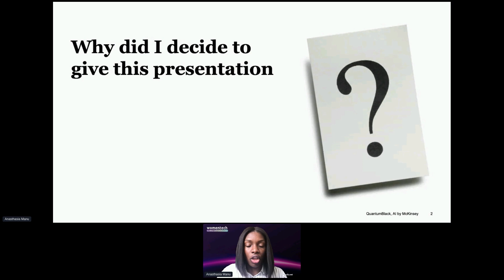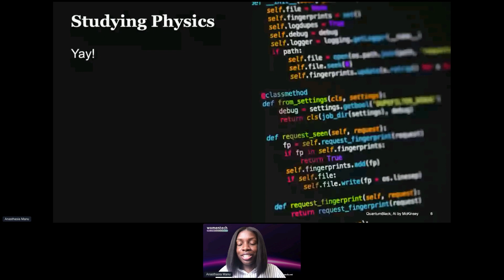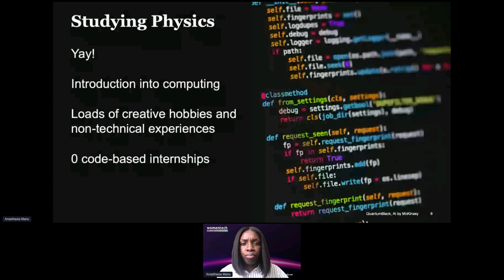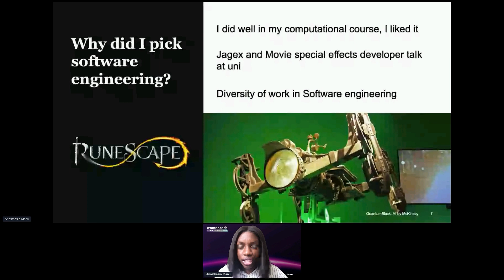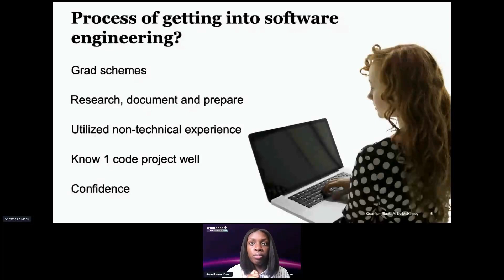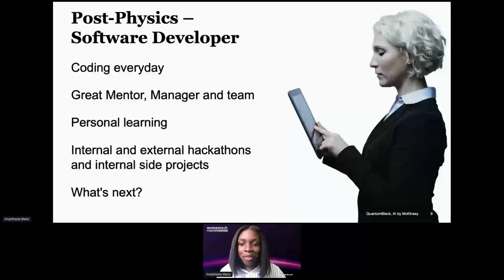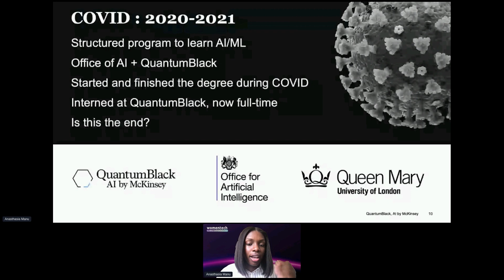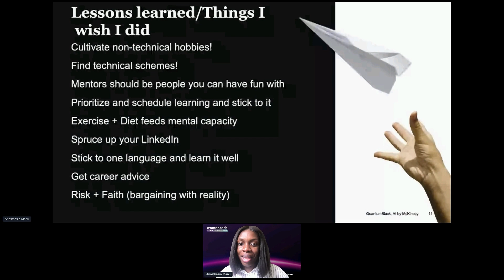From Physics to Software Engineering – building a non-traditional career path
Anasthasia  Manu
Software Engineer at QuantumBlack, AI by McKinsey

Many with a STEM background have transitioned into tech with ease. Although this career progression has been well covered, every story is unique. Having studied Physics and interning in research laboratories across the UK, I was steadfast in a career as an experimental scientist. Taking a computational physics module during my undergrad exposed a technology I could utilise to help me problem solve quicker and more eloquently. But how could I get involved in this new area of interest? What experiences could I explore to help me develop both the soft and hard skills needed to succeed in a technology role? How could I marry both of my interests into a new career?

Bio:
Anasthasia is a Python Software Engineer at QuantumBlack with Master degrees in both Physics and Artificial intelligence. Prior to joining QuantumBlack, Anasthasia worked as a Full Stack Engineer at JP Morgan Chase involved in API development and middleware management of internal cloud native applications.